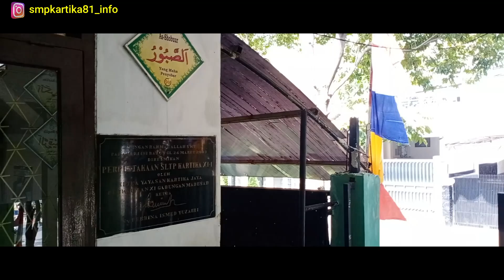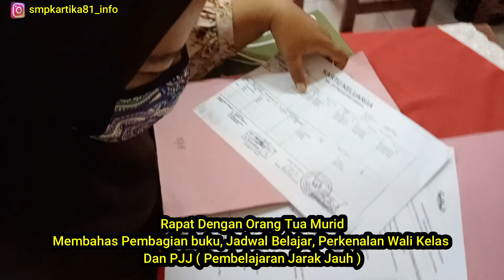Welcome to SMP KARTIKA VIII-1 Cijantung Pasar Rebo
Sejarah Berdiri nya :
SMP Kartika VIII-1 berdiri pada tanggal 17 Agustus 1993 dengan surat keputusan bernomor 687/I01.5b/1994 dengan susunan sbb :

Nama Yayasan : Yayasan Kartika Adhi
Ketua Yayasan : Ny. Agnes Sudjasmin
Nama Sekolah : SLTP Kuntum Wijaya Kusuma
Kepala Sekolah : H. Suwarno
Jumlah Siswa : 23
Alamat                 : Jl. Anyelir, Cijantung II, Pasar Rebo, Jakarta Timur
Pada tanggal 7 Agustus 1995 terjadi perubahan nama menjadi :

Nama Yayasan : Yayasan Kartika Jaya
Nama Sekolah : SMP Kuntum Wijaya Kusuma
Kepala Sekolah : Drs. Pramono Ananto
Jumlah Siswa : 83
Jam Belajar         : 12.30 – 17.30
Pada Tanggal 16 Juli 1997 terjadi perubahan sbb :

Nama Yayasan  : Yayasan Kartika Jaya PG Mabesad
Ketua Yayasan : Ny. Metty Nurdin
Nama Sekolah : SMP Katika XI-1
Kepala Sekolah  : Drs. P. Karo Karo
Jumlah Siswa  : 150
Jam Belajar          : Pagi : 07.00 – 12.00
                          : Siang : 12.30 – 17.30
Pada Tanggal 14 Juli 2006 kembali terjadi perubahan :

Nama Yayasan : Yayasan Kartika Jaya PG Mabesad Cabang VIII
Ketua Yayasan : Ny. M. Simbolon
Nama Sekolah : SMP Kartika VIII-1
Jumlah Siswa  : 488
Jam Belajar          : Pagi : 06.30 – 11.30
                          : Siang : 12.30 – 17.30
Sejarah ini saya cantumkan dari info di google guys. untuk update an terbaru belum ada. untuk yang sekarang kepala Sekolah yang masih menjabat adalah Pak HJ.KASIM DAENG 2020 guys.
Alat Vlog :
►Hp Kamera Vivo S1
►Tripod Octopus
►Microfon Boya eksternal
►Lighting eksternal